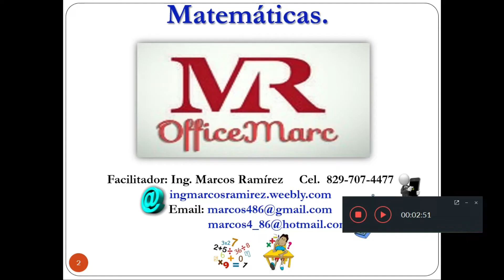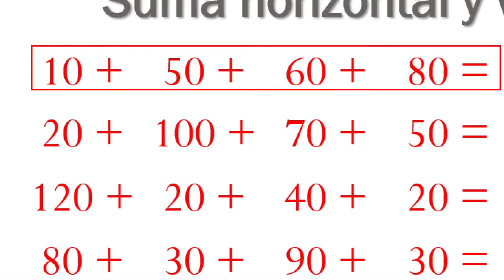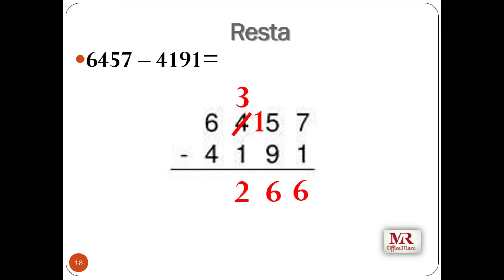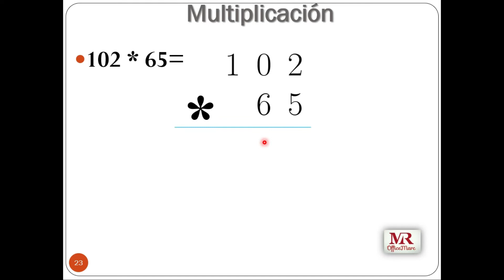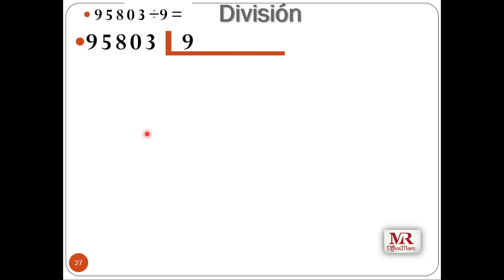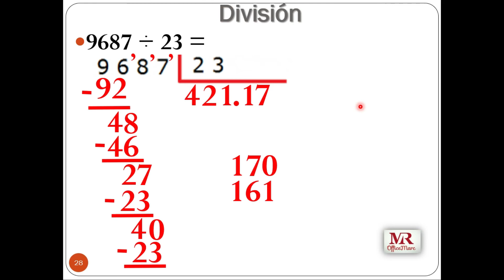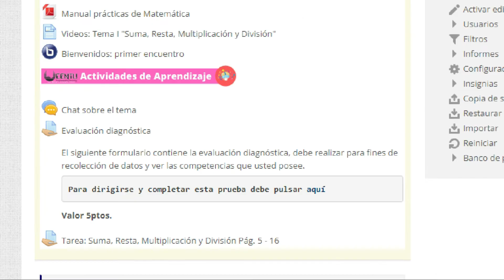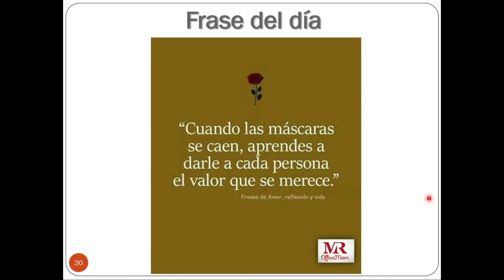Matemática Comercial - Suma, resta, multiplicación y división de números cardinales (marzo 2022)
Contenido:
- Suma de números cardinales.
- Resta de números cardinales.
- Multiplicación de números cardinales.
- División de números cardinales.